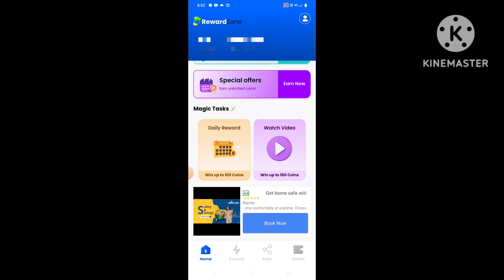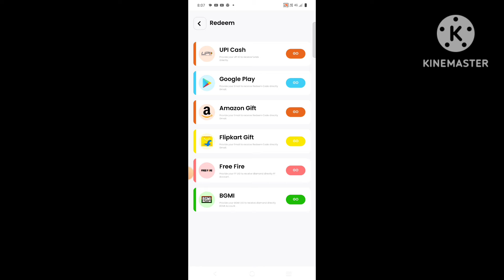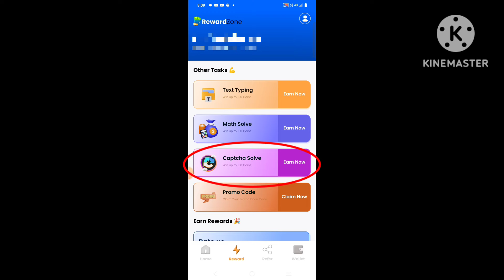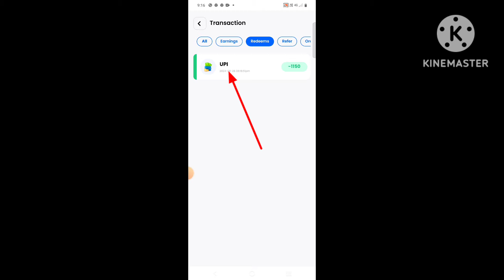Reward Zone App Real Or Fake । Reward Zone App Se Withdrawal Kaise Karna ।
Hi
    Dosto maine is video me reward zone app se paise bank me transfer kaise kare eis ki ditels me sahi proses bataye hai .
  Friends reward zone app se paise upi se withdraw karne ke bad aap ko instant payment bank me transfer ho jayege.

Topice covered  :-

🔊 जरूरी सुचना 🔊

इस गेम में वित्तीय जोखिम शामिल हैं , इस की लत सकती है
कृपया जिम्मेदार से और अपने जोखीम पर खेले |

आप को बता दे कि ऑनलाइन निवेश सुरक्षित नहीं होता है। उसमें बहुत सारी जोखिम रहता है इसलिए पैसा निवेश करने से पहले सोच विचार कर लें। अगर किसी तरह का आपके साथ स्कैम होता है तो उसके ज़िम्मेदार आप खुद होंगे हमारा चैनल नहीं । मैं एक YouTuber हूं किसी कंपनी का कोई प्रमोटर नहीं